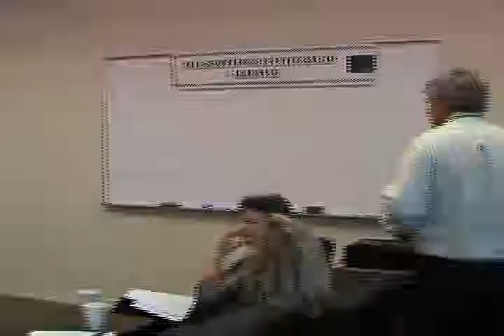AmeriCorps VISTA Volunteer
AmeriCorps VISTA Volunteer Orientation

Ever wonder what goes on during an VISTA orientation session?